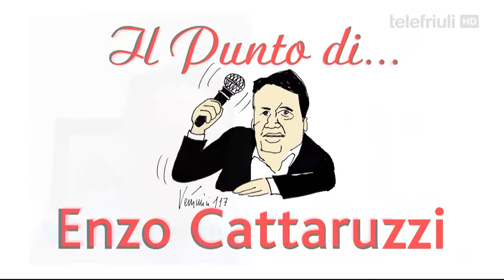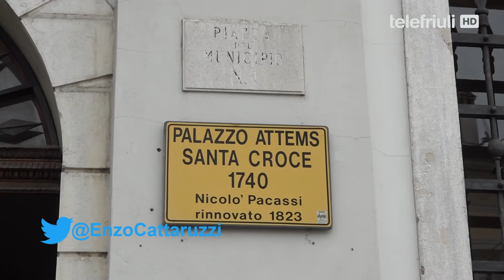Il Punto di Enzo Cattaruzzi - Rodolfo Ziberna - 22 Luglio 2022